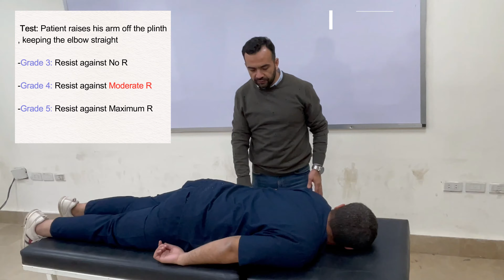Shoulder extensions muscle test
Shoulder joint muscle test
Physio therapy